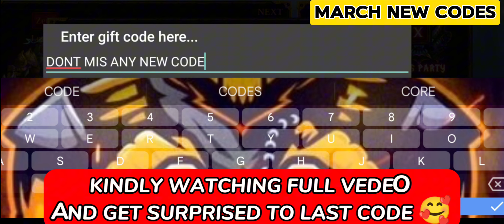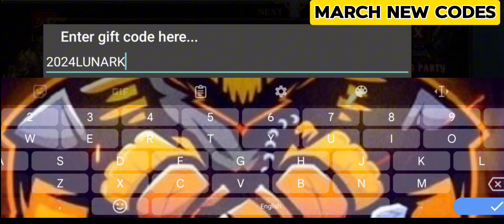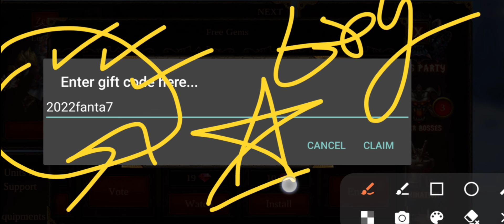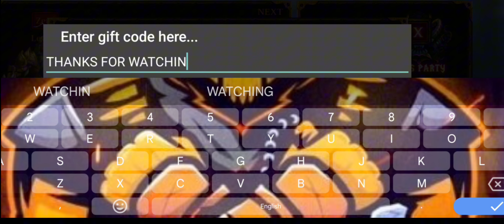🚨*NEW*2024✴️HERO EPIC HEROES WARCODE2023HEROES WAR NEW EPIC GIFT CODESEPIC HEROES WAR NEW CODES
LATEST🔎
1! epic heroes war gift codes
2! gift codes epic heroes war april 2024
3! epic heroes war codes 2024
4! today gift codes heroes 2023
5! epic heroes codes april 2024
6! today epic ya heroes gift codes
7! July 2024 epic heroes codes
8! EPIC HERO CODES
9! EPIC HEROES WAR CODIGOS 2024

enjoy and b safe guys the next more working codes